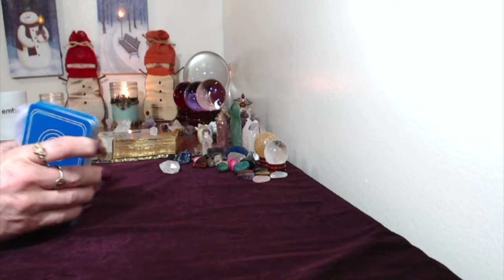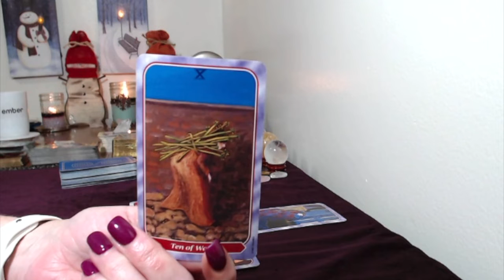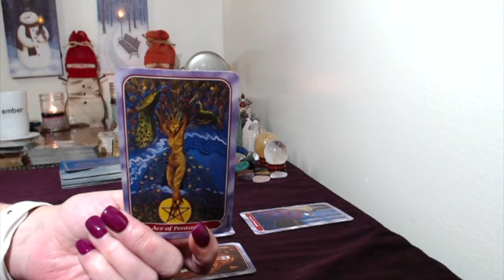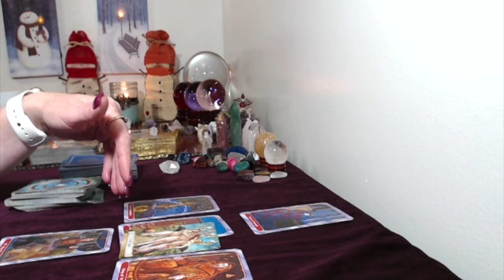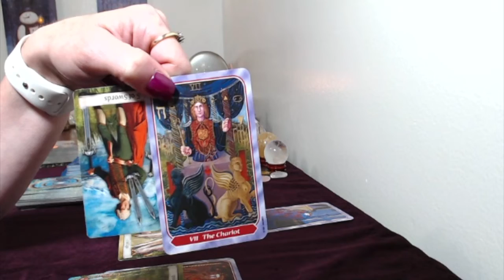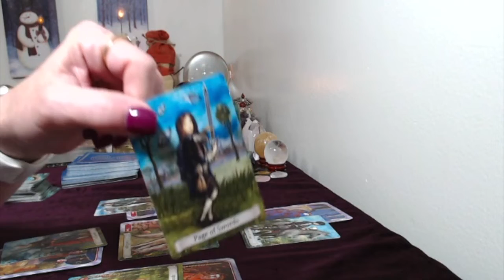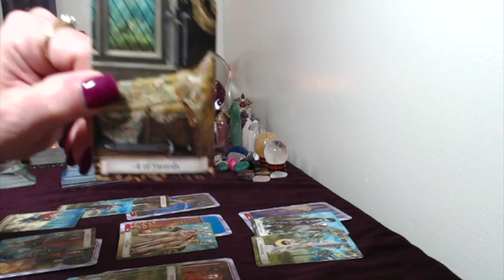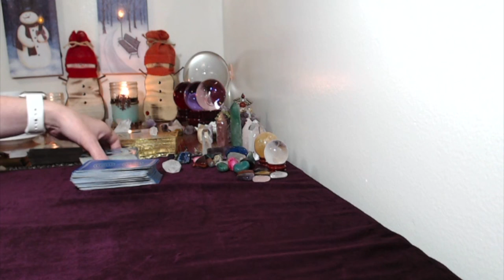Virgo, Monthly General Tarot Reading February Try To Be More Open!!